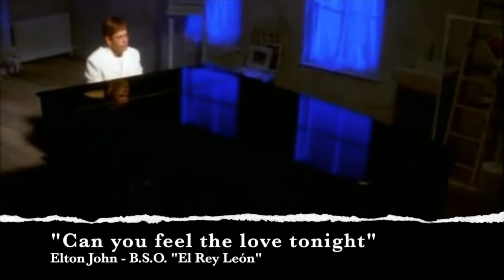Can you feel the "Nuevo Himno Enfermero" tonight?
Andaba escuchando la canción "Allí estaré", llamada a ser el "Nuevo Himno Enfermero" y, oye, me sonaba a algo, había una estrofa que me recordaba a alguna canción que ya conocía... Finalmente, encontré en lo más recóndito de mi memoria (y de Youtube) la canción en cuestión...